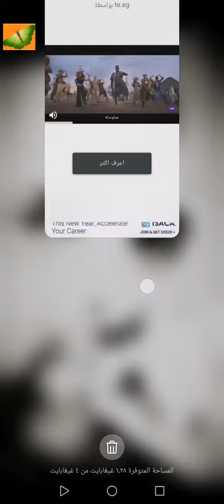حل المرحلة ٦٧٥ كلمات كراش المرحلة ٦٧٥ حل كلمات كراش المرحلة ٥٦٧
حل المرحلة ٦٧٥ كلمات كراش المرحلة ٦٧٥ حل المرحلة ٦٧٥ كلمات كراش المرحلة ٦٧٥
بازل لعبة تركيب تشابك صورة قطع تركيز